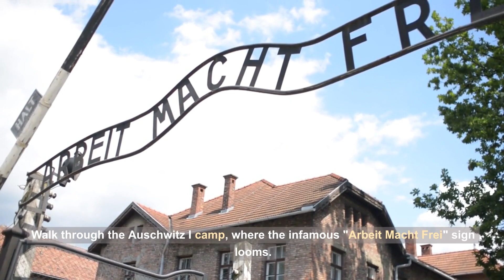15 Best Places to Visit in Poland: An Odyssey Through Historical Gems and Nature's Wonders!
🌏 Welcome to 15 Best Places to Visit in Poland: An Odyssey Through Historical Gems and Nature's Wonders! 🌏

For an enriched understanding of each captivating locale highlighted in this video, we warmly invite you to explore

On our platform, you'll find:
• 🗺️ Customized Itineraries for Poland's Must-See Sights
• 🌟 Comprehensive Guides to Make Your Polish Journey Truly Memorable
• 🔍 Genuine Local Insights, From Warsaw's Modern Vibes to the Tatra Mountains' Rugged Beauty
• 🛠️ Advanced Travel Tools for Seamless Exploration Across Poland

Our content is meticulously curated to elevate your travels from simple destination-hopping to a succession of enlightening experiences. Embark on a journey with TripJive for exclusive travel deals and an extensive treasure trove of travel wisdom that takes you From Destinations to Experiences!

Embark on an extraordinary exploration of Poland, a land steeped in historical richness, vibrant culture, and natural splendor. From the cosmopolitan pulse of Warsaw to the tranquil aura of Bialowieza Forest, and from the architectural grandeur of Krakow to the unspoiled landscapes of the Tatra Mountains, this video serves as your complete guide to the diverse charms of Poland. ✈️🗺️

👇 What You'll Discover 👇
• 🏰 The modern allure of Warsaw and the historical richness of Krakow
• 🌊 The beachside elegance of Sopot and the maritime heritage of Gdansk
• 🏞️ The pristine landscapes of Bialowieza Forest and the soaring peaks of the Tatra Mountains
• 🎭 The cultural hub of Lodz and the medieval magnetism of Malbork Castle
• 🌳 The tranquil beauty of Wroclaw and the educational significance of Auschwitz-Birkenau

🔥 Why Watch? 🔥
Are you in search of unparalleled experiences? Do you aim to venture beyond the standard tourist attractions? If your answer is 'YES,' then this video is crafted just for you! 🌟

👍 Like this video if you find our insights valuable!
📢 Share it with your fellow travel enthusiasts!

- YouTube (@tripjive)
- Instagram (@tripjive)
- Twitter (@tripjive)
- Facebook (@tripjive)
- Pinterest (@tripjive)

🎉 Exclusive Discounts for Our Community 🎉
Greetings, explorers! As a token of our appreciation for being part of our incredible travel community, we've partnered with select travel brands to offer you exclusive discounts. From premium travel gear to extraordinary experiences, you'll access deals unavailable elsewhere.